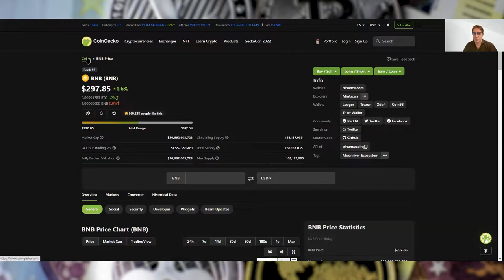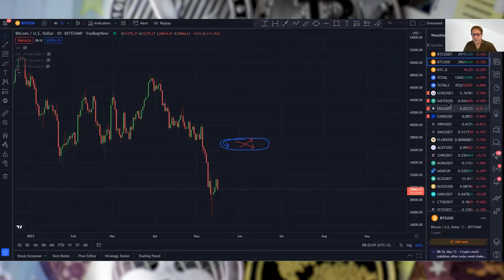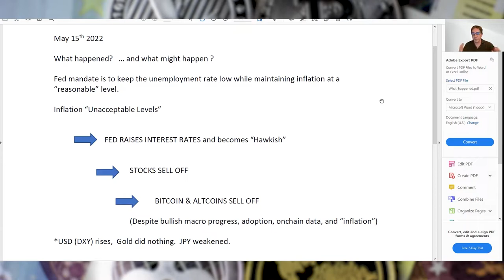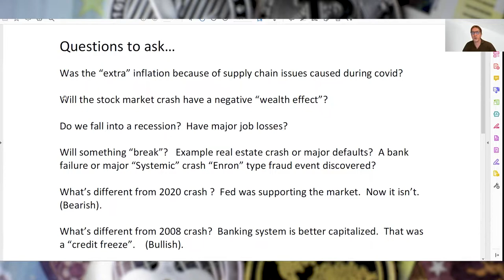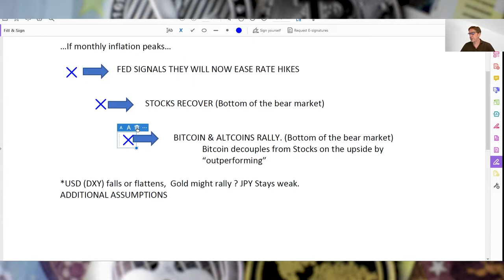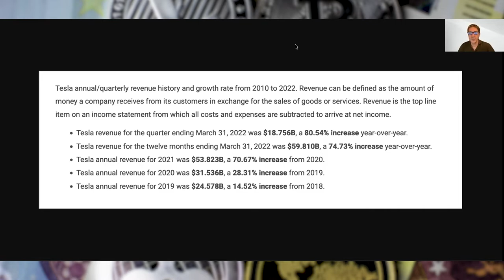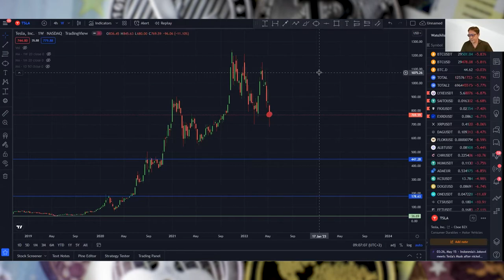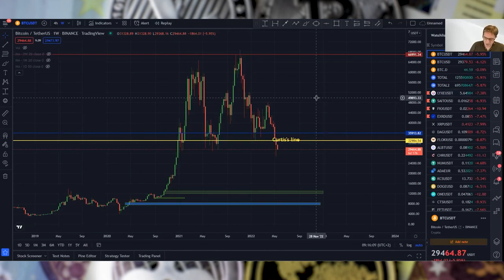CRYPTO AND STOCKS - ANOTHER CRAZY WEEK COMING! TSLA, TDOC, LYXE, BTC, ETH AND MORE.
Hey guys,

Even tough two weeks didn't passed yet, we decided to do our podcast today. So much happened last week that we just simply had to.

Dive with us into argumentation about what actually happened and what might/should follow.

00:00 Introduction
01:30 BTC update
13:01 ETH update
14:07 S&P 500 update
19:13 Global recession?
21:58 Gold update
22:38 US Dollar update
23:24 What happened recently?
26:50 Questions to ask for anyone wanting to be an analyst
32:17 Stocks and crypto correlation chart
34:39 LUNA nightmare
36:56 TSLA and TDOC updates
42:54 David's tease of TSLA going way lower
46:53 LUKSO - my call wrecked. What next?
49:36 Cardano - buy now?
54:03 Wrapping up

BTC bitcoin:144gNfbZYKoU15ZGE1tnuPSiNVkPC1jp4p

LTC LVPJJp9TE6RswhQ3Un6UYjohsp7XwGnjES

BCH bitcoincash:qrhrprvgntqylxsdqaxg4ada9eclt4rd4gaj4y0af7

ZEC t1ThtcZKCBVvcg7xggu5jsWnCF5mGufpTFt